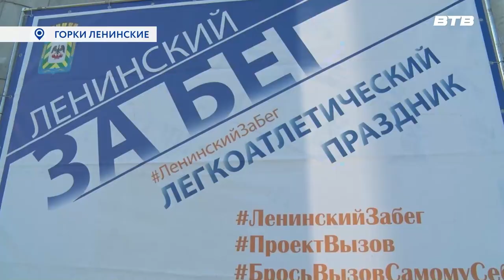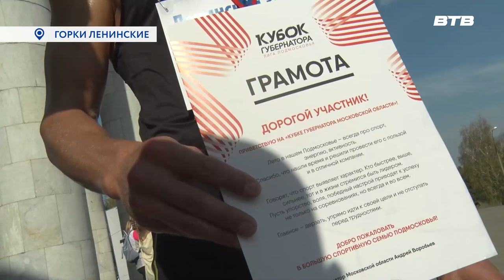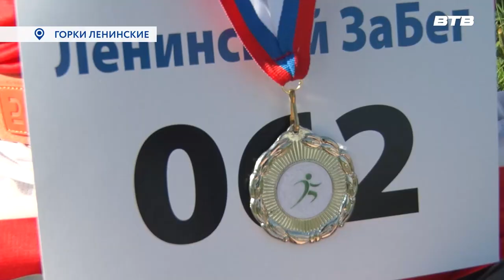ДЕРЖИ ТЕМП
Приверженцы здорового образа жизни и активного отдыха стали участниками ежегодного Ленинского забега, который проходит на территории музея-заповедника «Горки Ленинские». Отличная погода способствовала хорошему настроению и соревновательному духу. Подробнее расскажет Дмитрий Книга.